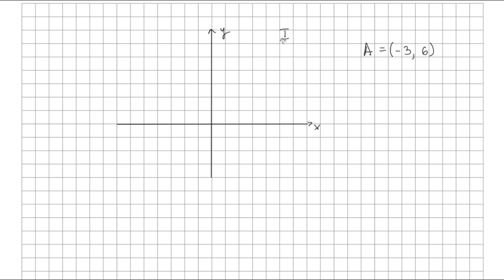Zadanie 2 str 139